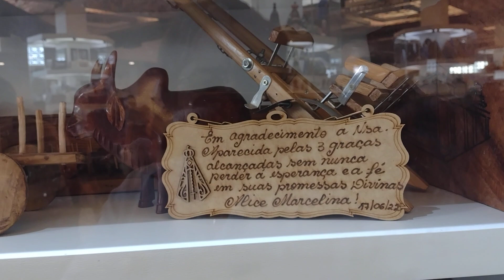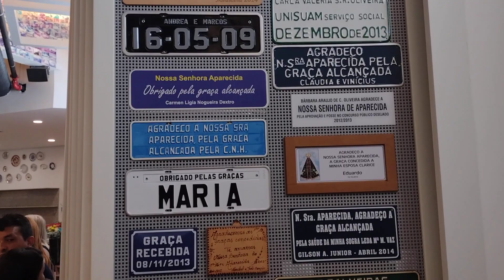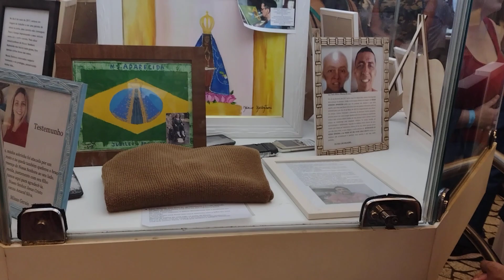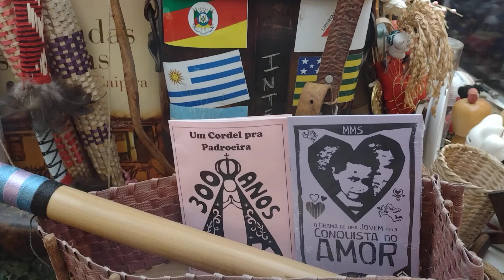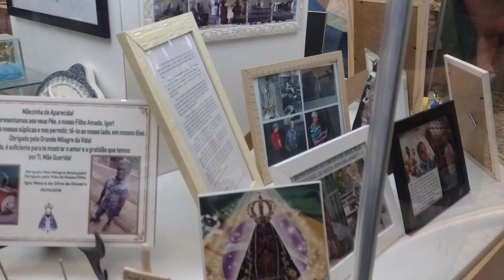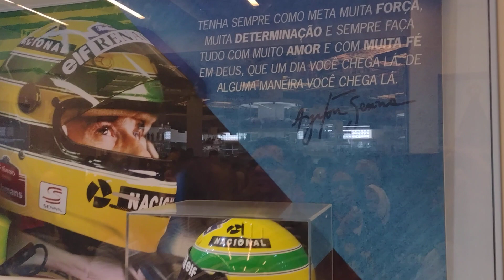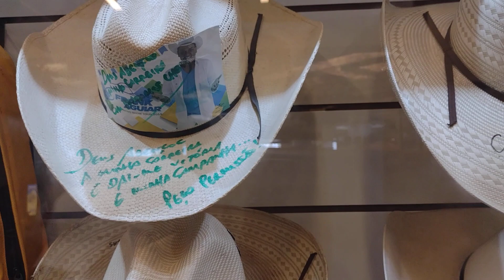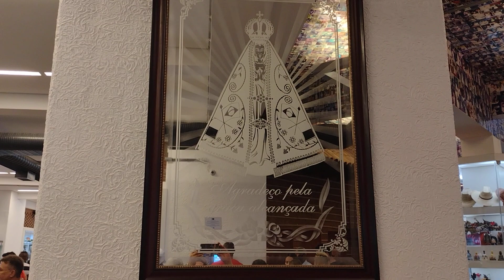18.12.22 ( Parte 02) Miguel Bezerra, Verá Lúcia Vista S. N. Sra. de Aparecida ( Sala dos Milagres.